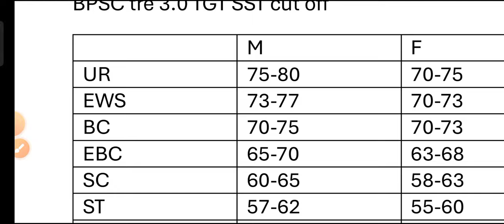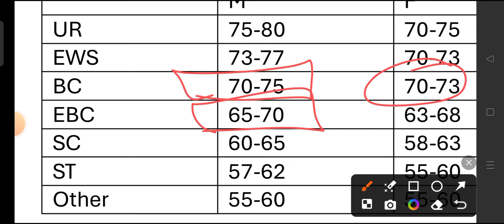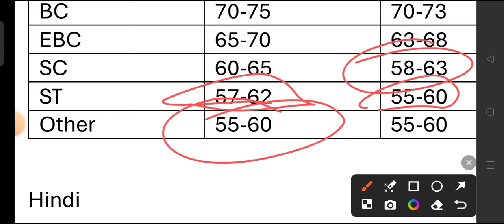BPSC TGT social science cut off/BPSC tre 9-10 cut off/BPSC cut off/ BPSC SST cut off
BPSC TRE 3.0 Cut Off | bpsc tre 3.0 cut off 9-10

exam 2024 | bpsc tre 3.0 9-10 cut off all subject

BPSC TRE 3.0 Cut Off !! | BPSC Teacher Subject wise Cut Off ! | Bihar Shikshak Bharti

Normalisation

बिहार शिक्षक भर्ती Tre -03 कटऑफ | Bpsc tre-03 cutoff |  bpsc teacher cutoff | Tre-3 cutoff |

bpsc tre 3.0 20 july 2024 full paper solution

answer key | bpsc tre 3.0 20 july exam analysis | bsa

part-1 language part-2 general paper

bpsc teacher answer key 2024 | bpsc tre 3.0 20 july part-1 language exam analysis | sst paper 2024 | language 20 july | part-1 language 20 july | bpsc tre 3.0 20 july 2024 shift-1 | bpsc tre 3.0 20 july analysis | bpsc tre 20 july 2024 analysis | bsa tricky classes

BPSC Teacher Answer Key 2024 | BPSC TRE 3.0

1st to 5th GS Paper Exam Analysis |

BPSC Tre 3.0 20 July Full Solved Paper.
bpsc tre 3.0 19 july 2024 paper analysis

bpsc tre 3.0 6 to 8 paper solution 19 july

bpsc teacher 19 july 2024 social science paper

bpsc tre 3.0 19 july history paper

bpsc tre 3.0 19 july geography paper 2024 bihar teacher 6 to 8 class 19 july full paper

bpsc tre 19 july 2024 ka paper

bpsc 19 july 2024 exam analysis

bpsc tre 3.0 exam analysis today (6-8)

bpsc tre 3.0 exam analysis today

hindi cut off bpsc tre 3
bpsc tre 3 hindi cut off 2024
bpsc tre 3.0 cut off
hindi ki bindi
11 12 hindi ka cut off kitna jayega
bpsc
bpsc 3
bpsc 3.0 ka result kab aayega
bpsc 628 cut off
bpsc cut off tre 3.0
bpsc exam cut off
bpsc hindi 6 to 8 cut off 2024
bpsc hindi cut off 2024
bpsc pgt hindi
bpsc pgt hindi cut off 2024
bpsc teacher cut off
bpsc tgt cut off
bpsc tre 3 ki merit kitni jayegi
bpsc tre 3 sanskrit cut off
bpsc tre 3.0 hindi cut off

BPSC TRE 3.01 6-8, 9-10, 11-12 हिंदी की मेरिट: CUT OFF : सटीक

tgt pgt hindi previous year question paper

tgt hindi grammar

complete hindi grammar class 10
bihar teacher hindi grammar

What is the syllabus of BPSC teacher?

hindi bpsc teacher exam

hindi bpsc teacher exam marathon

bpsc pgt hindi practice set

bpsc pgt hindi syllabus

bpsc pgt hindi paper analysis

bpsc teacher mcq questions

hindi mcq for bpsc teacher

test series for bpsc teacher

bpsc bihar teacher bharti

bpsc book list in hindi

bpsc tre 3.0 tgt hindi syllabus

bpsc tre 3.0 marathon class

bihar teacher tre 3.0

bpsc tre 3.0 hindi grammar current affairs for bpsc tre 3.0

bihar tre 3.0 vacancy

bpsc tre 3.0 mcq questions

बिहार शिक्षक भर्ती नियमावली 2023

बिहार शिक्षक भर्ती में

बिहार शिक्षक भर्ती लेटेस्ट न्यूज़ 2023 exam date

बिहार शिक्षक भर्ती परीक्षा कब होगी

बिहार शिक्षक भर्ती लास्ट डेट

बिहार शिक्षक भर्ती न्यूज़

2023bpsc teacher eligibility

2023bpsc new teacher vacancy

bpsc teacher eligibility 2023

bpsc teacher 11 12 syllabus hindi

bpsc teacher eligibility

hindi grammar for competitive exams best teacher
alankar in hindi grammar

Tgtpgtexamup

bpsc paper analysis

bpsc teacher exam analysis

bpsc exam analysis

bihar tre 3.0 hindi paper analysis

bpsc tre 19 july paper analysis

bpsc tre 3.0 hindi

bpsc teacher omr kaise bhare

bpsc tre 3.0 omr kaise bhare

bpsc tre 3.0 center par kya lekar jaen

bpsc tre 3.0 center par kya lekar jana hai

bpsc tre 3.0 mega mock test

bpsc tre 3.0 exam center par kya lekar jana hai

bpsc tre news

bpsc tre 3.0 hindi answer key

bihar teacher general studies paper analysis

bpsc teacher paper analysis

bpsc teacher exam analysis 2024

bpsc teacher exam centre

bihar teacher exam analysis
bpsc tre 3.0 hindi 6 to 8
sachin academy
bihar shikshak bharti 2024
bpsc tre 3.0 exam analysis 2024